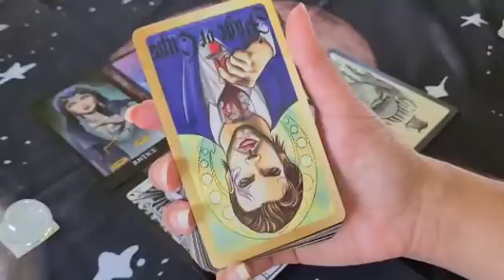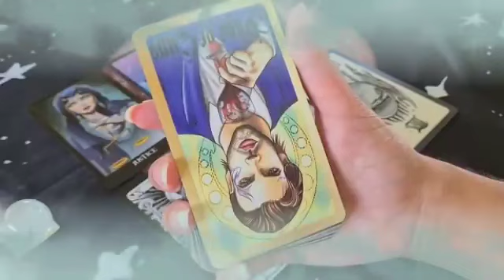تاروت برج العقرب لشهر أبريل 2023 // قرار من العيار الثقيل🤔من حبيبك صدمة أليك😱مين ده يا عقرب؟